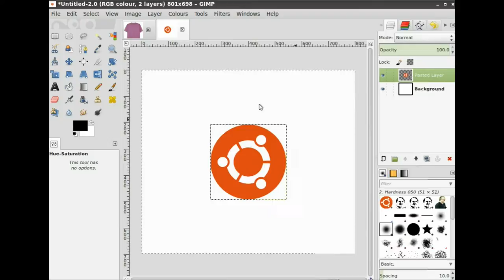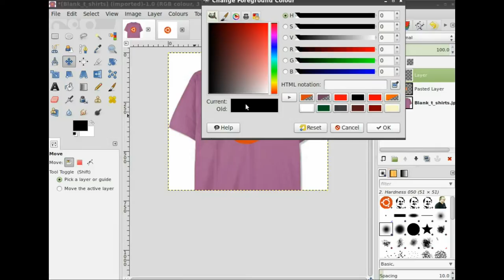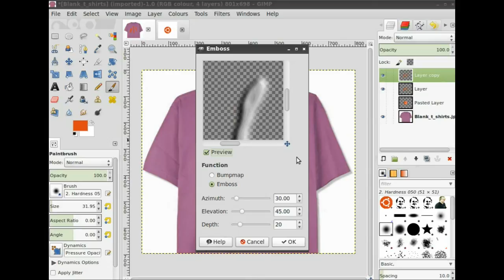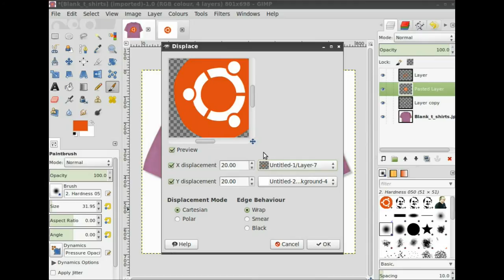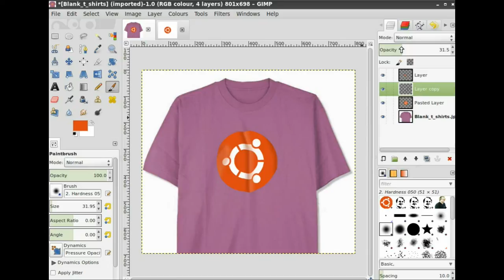gimp tutorial add realistic image on shirt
gimp tutorial, adding image on shirt, realistic manipulation..